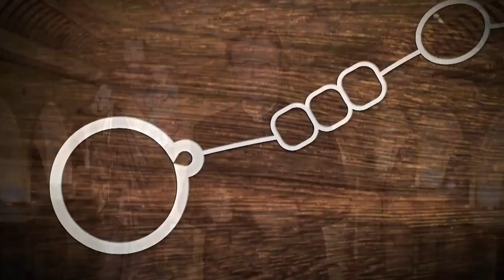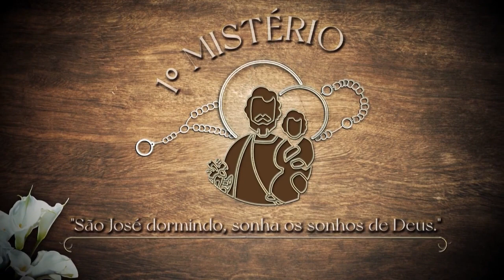O Terço das Glórias de São José – Quarta-feira